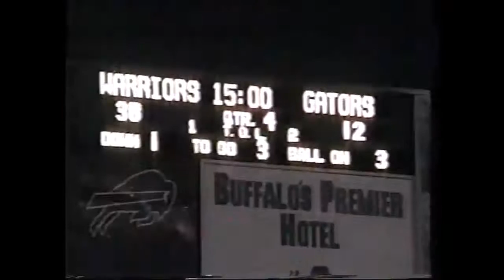Salamanca Warriors vs. Allegany-Limestone (1999 Championship)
Salamanca Warriors Highlights - Salamanca, NY
Section VI Championship - Ralph Wilson Stadium